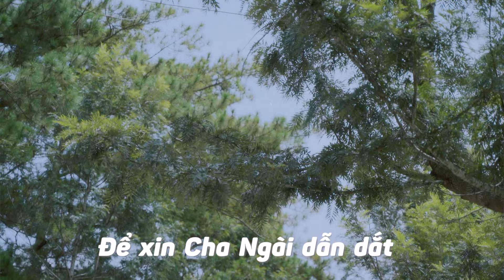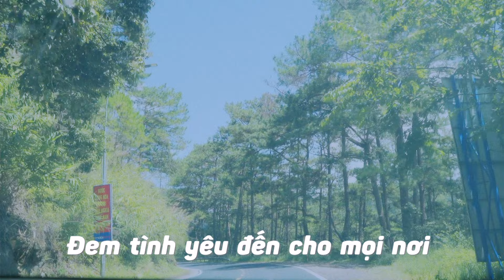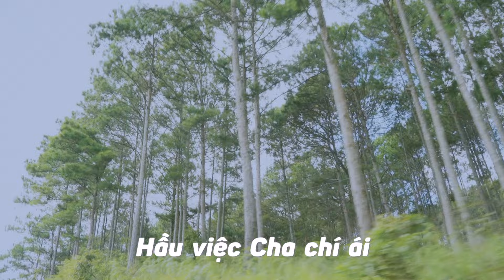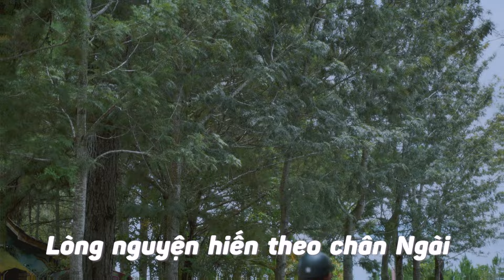[ MV Official ] Tâm Giao Với Jesus - Isaac Thái ( Khi Tôi Đi Với Ngài, Hầu Việc Cha Chí Ái )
Bài hát: Tâm Giao Với Jesus